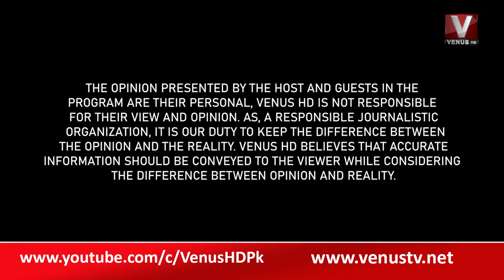The Daily Show with Munir Memon || Part-01 || VenusHD || 01-09-2022